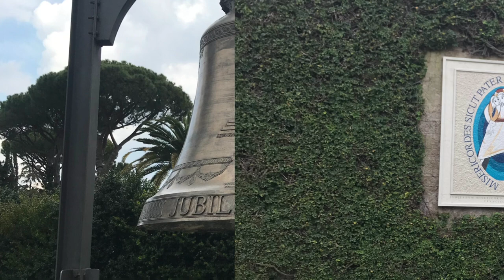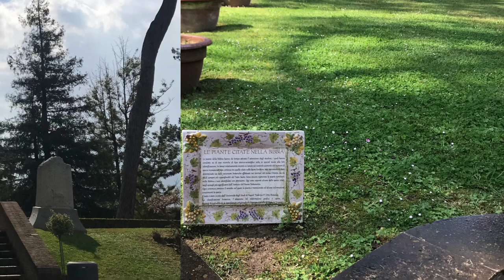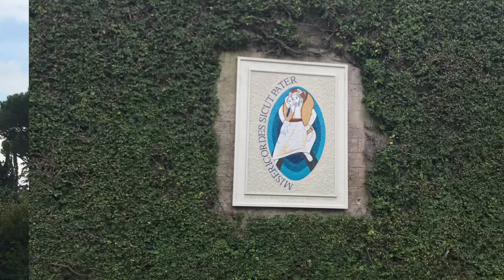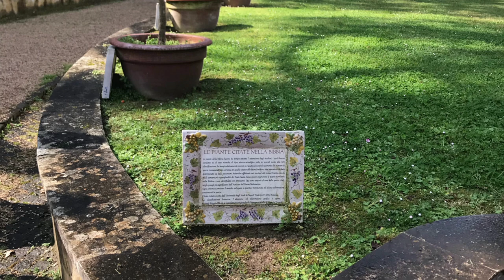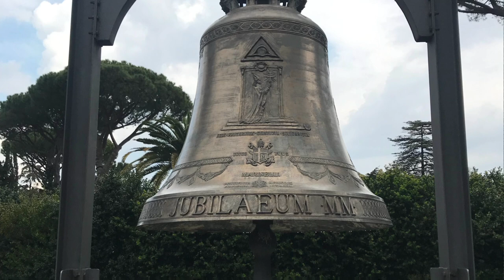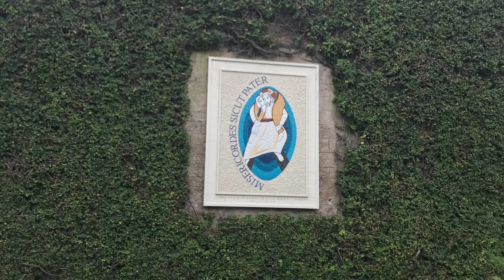[Silent Streaming] 🇻🇦바티칸정원 사진 1시간 잠방 입니다.